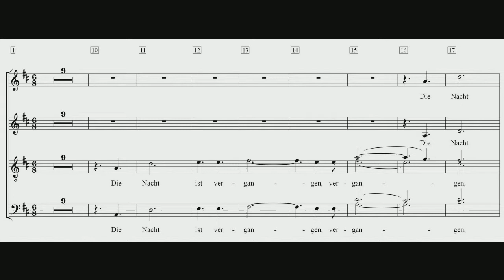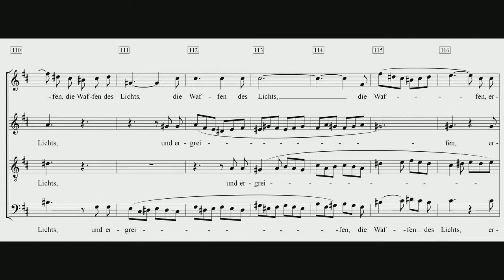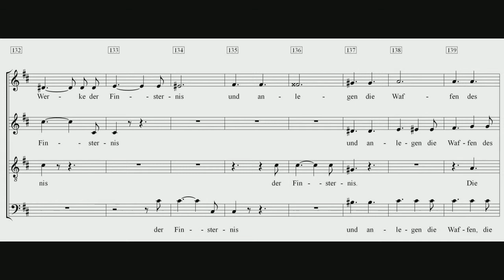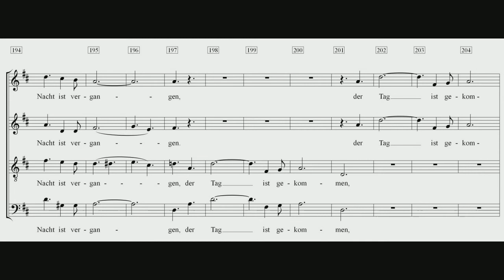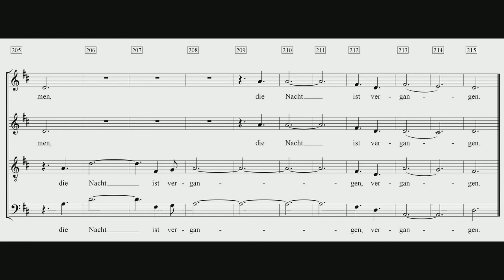Lobgesang 7 Die Nacht Einstudierung Alt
Achtung! Der Speicherort dieser Einspielung von 2018 ist nicht mehr "wort-werkstatt-wolfgang" (wie im Vorspann angegeben), sondern in im Unterordner "LobgesangAlt". Dort findet sich die Neueinspielung von 2020 mit ihrem neuen Link zu Youtube und direkt darunter dieser ältere Link hier.